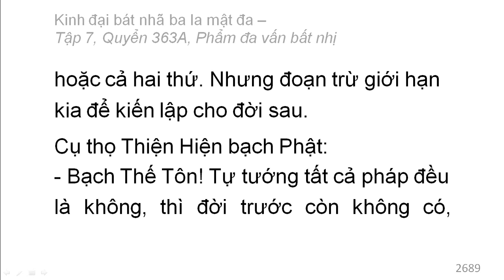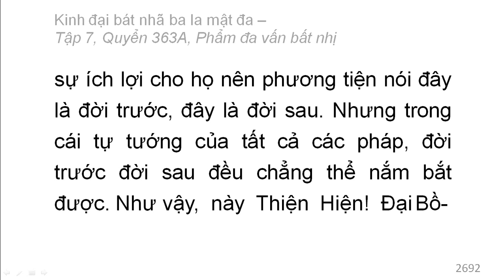Quyển 363A: Kinh đại bát nhã ba la mật đa - Phẩm đa vấn bất nhị (rất hay) (363/600) (8)